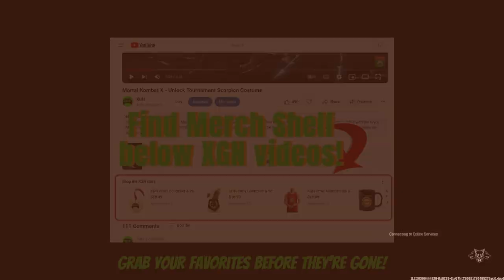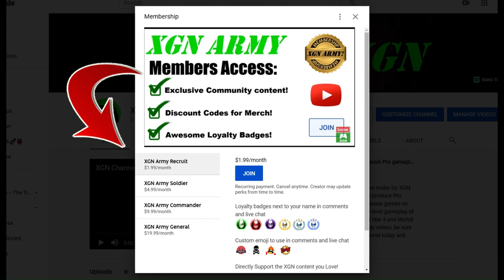BO6 Prestige system Explained, how to unlock Rewards FAST! Black Ops 6 guide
How to unlock Black Ops 6 Prestige 1 rank rewards fast, in the new BO6 Prestige system! For my Prestige permanent unlock I chose the Ames 85 AR, because this is the gun I've been focusing on first in my Black Ops 6 zombies camo grind, I almost have GOLD camo!
How the BO6 prestige master system explained (in-game): once you reach the Max rank of Commander level 55, you can CHOOSE to Prestige, to Prestige 1.
You will unlock the Prestige 1 icon and can choose 1 item as your permanent unlock. Everything else you have earned via leveling up will be RESET, to unlock them again - all scorestreaks, perks, attachments, guns, etc.
You do get to keep your progress on blueprints, skins, Operators, challenges, camos, weapon levels and Mastery badges. Combat record stats also reset with each Prestige rank.